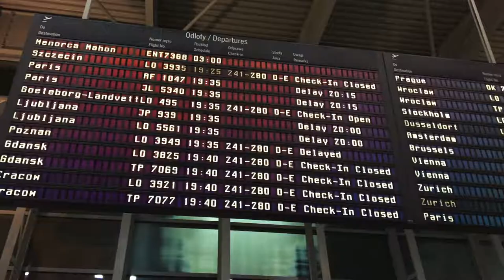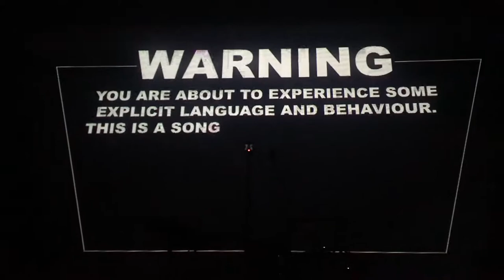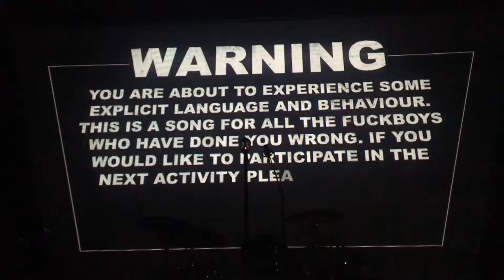FLYING TO OSLO FOR DUA LIPA | NORWAY 2017